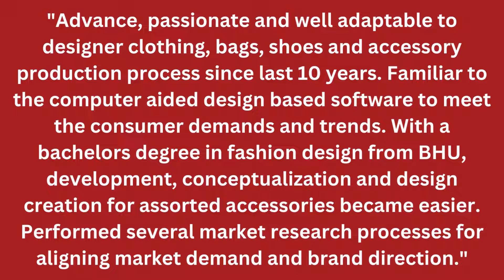Fashion Designer Resume Summary II How To Write Profile Summary - Talks Legal Tips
A resume summary is a professional statement at the top of a resume. It describes the candidate's relevant experience, skills, and achievements. The purpose of this career summary is to explain your qualifications for the job in 5-8 sentences and convince the manager to read the whole resume document.

Fashion Designer,
Fashion Designer Resume Summary,
Talks Legal, Legal Talks, Parents Talks,
How To Write a Resume Summary,
How To Write Profile Summary,
How To Write LinkedIn Profile Summary,
How To Write Professional Resume,
Profile Summary In Resume,
Profile Summary In Naukri,
Profile Summary Mai Kya Likhe,
Profile Summary For Freshers,
Resume Summary Examples,
Resume Summary For Job,
Resume Summary For Teacher,
Resume Summary For Manager,
Resume Summary For Bank Job,
Resume Summary For Accountant,
Resume Summary For LinkedIn,
Resume Headline Example,
Resume Headline For Naukri Profile,
Resume Heading And Summary,
Resume Headline For Freshers,
Resume Guidance And Tips,
CV Summary Example,
LinkedIn Profile Summary,
LinkedIn Summary For Freshers,
Best Resume Tips And Guidance,
HR Documents And Policies,
Best Resume Summaries For Professionals,

Get more HR documents and Legal Policies (A complete hub for HR and Legal professionals)

We believe in learning together so be open for discussion on any videos uploaded on Talks Legal channel. We highly appreciate dislikes but are curious to know the reason behind them. So if you dislike it, then please mention the reason so that we could improve ourselves in future.